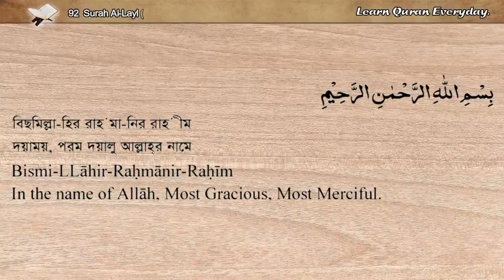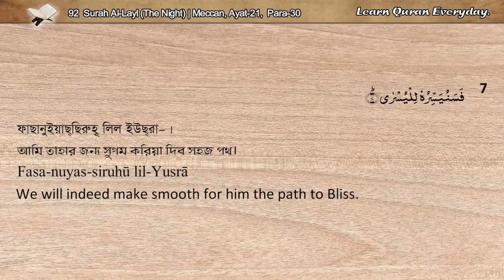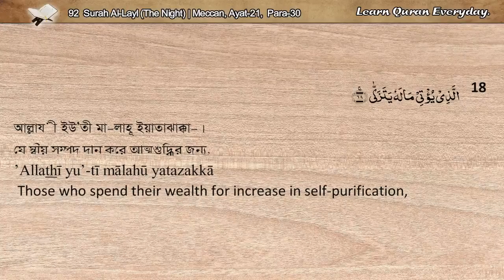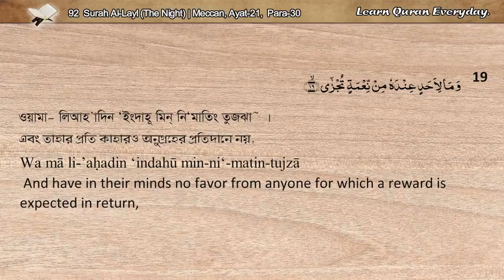92 Surah Layl (The Night) | الليل | সুরা লাইল (রাত্রী) | Quran Bangla and English Translations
92 Surah Layl (The Night) | الليل | সুরা লাইল (রাত্রী) | Quran Bangla and English Translations

Chapter/ Surah No : 92
Surah Name : Surah Al-Layl ‍/الليل / সুরা আল-লাইল
Meaning : The Night/ রজনী/ রাত্রী
Place of Revelation : Meccan/ মাক্কী
Total Verses (Ayat) : 21
Total Rukus : 01
Juz (Para) : 30

The surah that opens with the oath of the Divine One swearing by the whelming of The Night that swathes the world in darkness. It is named after “the night” (al-layl), mentioned in verse 1. The surah shows the consequences of the paths people choose and emphasizing God’s guidance and warning

English Translation: Sahih International
Arabic Reciter: SM As-Surayem
English Reciter: Mahmudur Rahman
Bangla Reciter: Mahbub Subhan